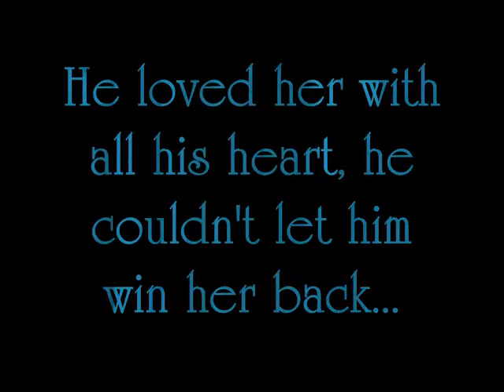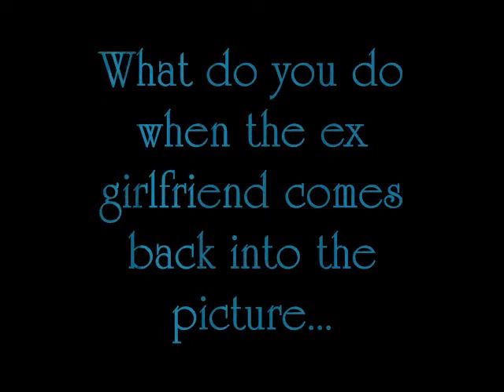Only Human Trailer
this is the trailer for me (shelbygirl181) who made this trailer and my friend (emogurlsrock123) new series. The couple are Trace Cyrus/Taylor Swift Joe Jonas/ Selena Gomez Joe Jonas/ Taylor Swift Demi Lovato/ Trace Cyrus Selena gomez/ Taylor Lautner Nick Jonas/ Miley Cyrus Miley Cyrus/ Taylor Lautner and more so watch it it will be good ha.